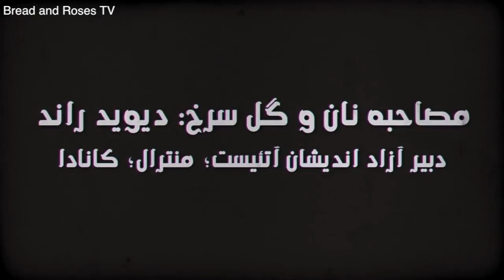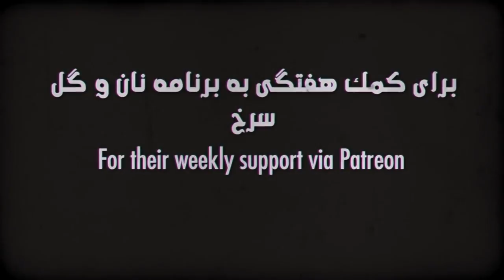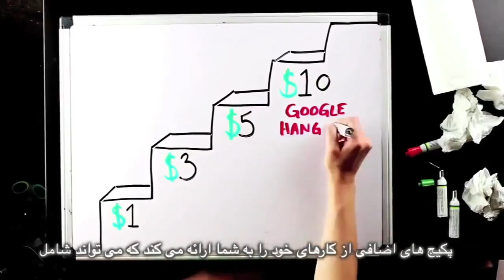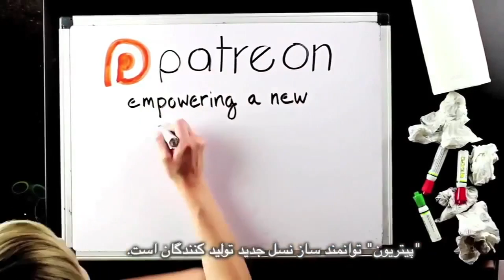Unconditional human solidarity against terrorism, Bread and Roses TV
Unconditional human solidarity against terrorism
Interview with David Rand, President of Atheist Freethinkers of Montreal about Islamophobia
News analysis: Terrorist attack against Tehran
Insane Fatwa:  Saudi fatwa says Qatari fasting during Ramadan invalid
Slice of Life: July 22-24 international conference for free expression and conscience
Translation: Cyrus Basham